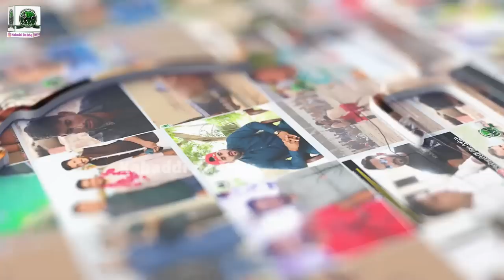Final Match Satiana Gold Kabaddi Cup 2023 | Sapanwala 🆚Ubaidulah Rjpoot | BRB 🆚 Muzmal Boota Club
satiana Gold Kabaddi Cup
Kabaddi Da Ishq
4 january 2023